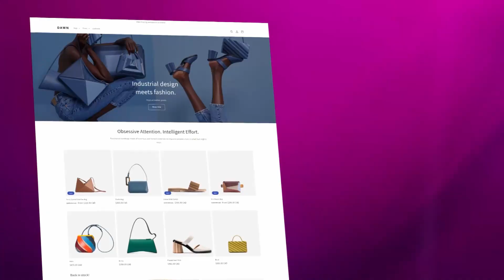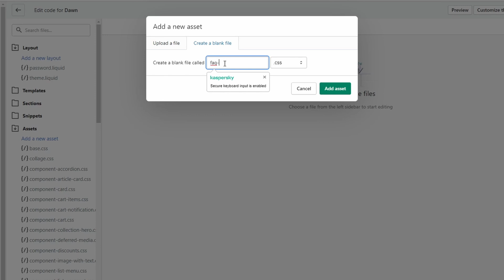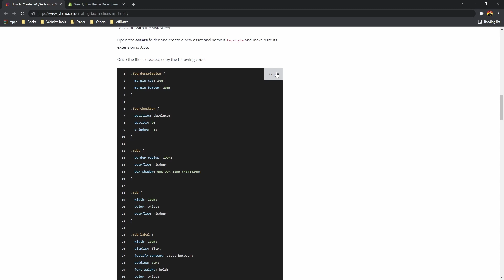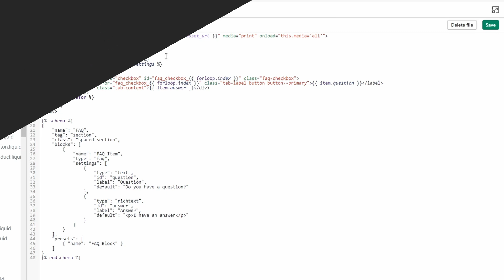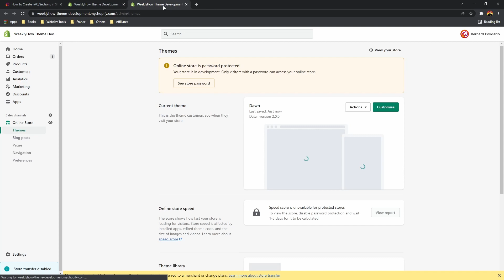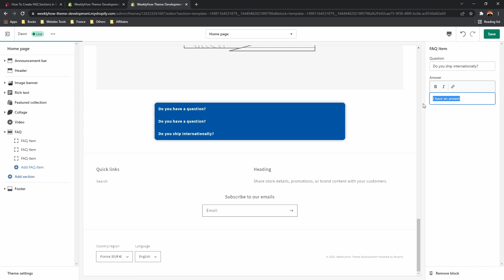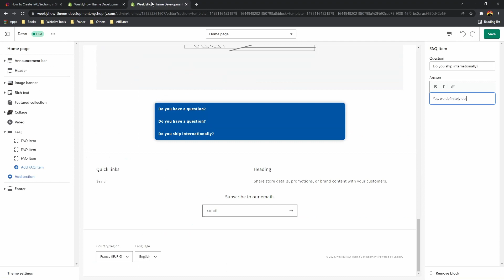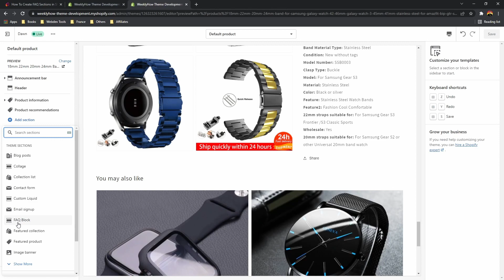How To Create FAQ sections in Shopify (Online Store 2.0 Friendly)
Learn how to create an FAQ section for your Shopify stores! In this Shopify tutorial, I will guide you on how to create an FAQ section that you can use not just on the homepage but also on other template pages (like the product page). This is going to be a work from scratch and no apps are needed!

Timestamps:
0:00 - Introduction
0:26 - Before we start
0:58 - Accessing the code editor
1:50 - Creating the CSS stylesheet
3:12 - Creating the FAQ section file
6:21 - Adding an FAQ section
7:24 - Adding titles and description
10:07 - Outro

Are you interested to learn more about Shopify development? Why not take my courses below.